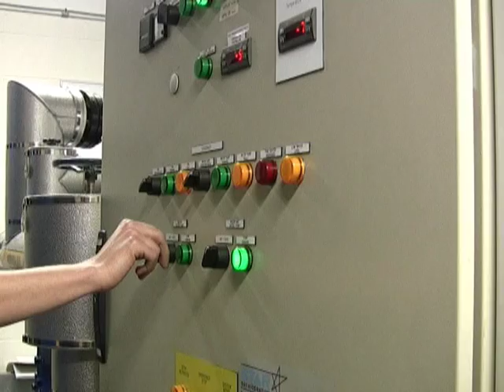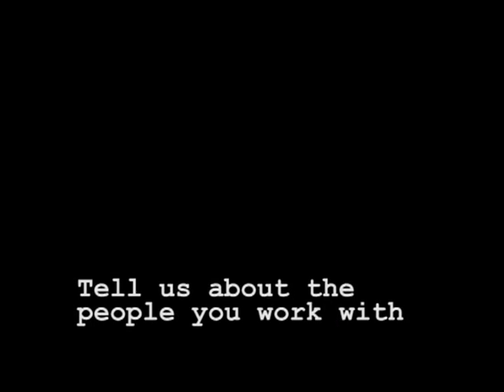Nicholas Morris and Stephen Christine, Refrigeration Engineers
Nicholas Morris and Stephen Christine talk about their work as Refrigeration Engineers in Aberdeen